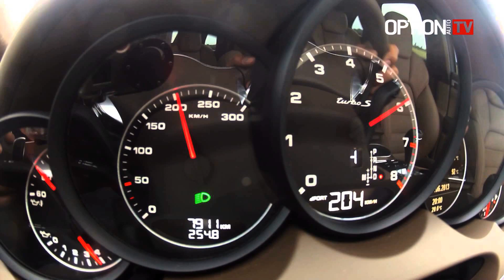Porsche Turbo S Cayenne